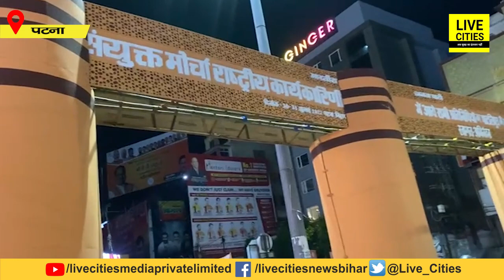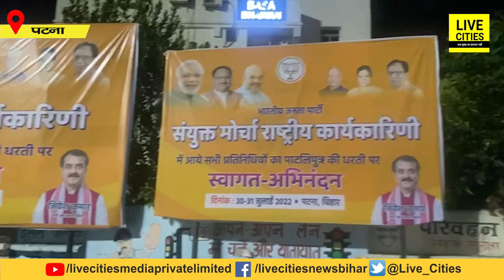RaatKaReporter : Patna में रात में भी ऐसे हो तैयारी, JP Nadda और Amit Shah का होगा भव्य स्वागत...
देखें वीडियो, जेपी नड्डा और अमित शाह के स्वागत के लिए पटना में रात में भी चल रही जबरदस्त तैयारी...

RaatKaReporter : Patna में रात में भी ऐसे हो तैयारी, JP Nadda और Amit Shah का होगा भव्य स्वागत...| Bihar News | Livecities